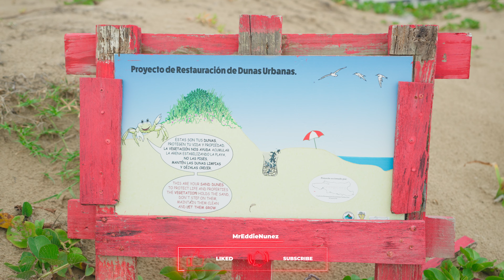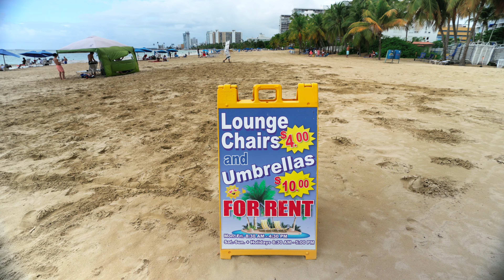Watch Before Going to Isla Verde Puerto Rico! July 2022 Vlog #2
Vlog #2

🌟Links to the filter kits:🌟
Freewell All Day ND Filters 6Pack
Freewell Bright Day ND/PL, CPL Filters 6Pack
Freewell Long Exposure Photography 4Pack
Freewell ND1000 Long Exposure Photography Neutral Density
Freewell Light Pollution Reduction

ALL MY GEAR :
Equipment Used - Amazon Links
-DJI Mavic 3 Cine Bundle

-DJI FPV System

-DJI FPV FlyMore pack

-GoPro Hero8

-iFlight Nazgul HD DJI FPV Drone

-DJI FPV Digital Goggles

-Canon 1DX Mark III

-DJI FPV System

-GoPro Hero8